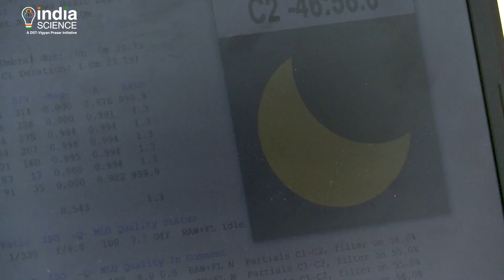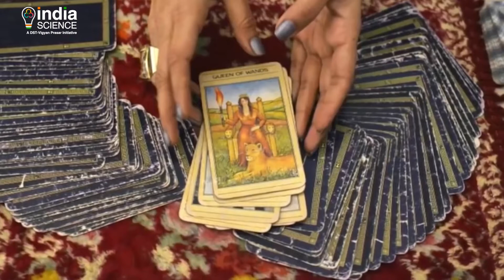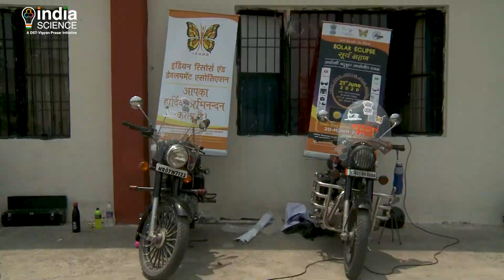Celebration of Annular Solar Eclipse at Kurukshetra - 21 June 2020 (H)